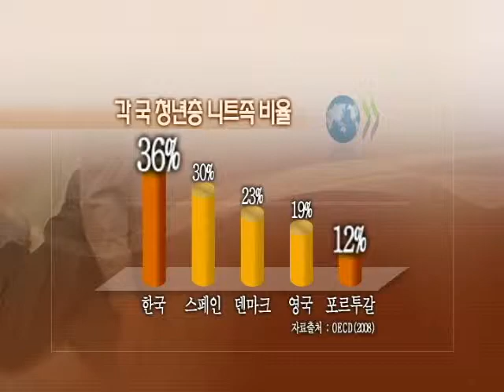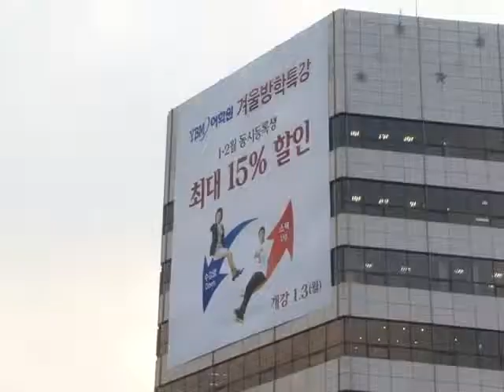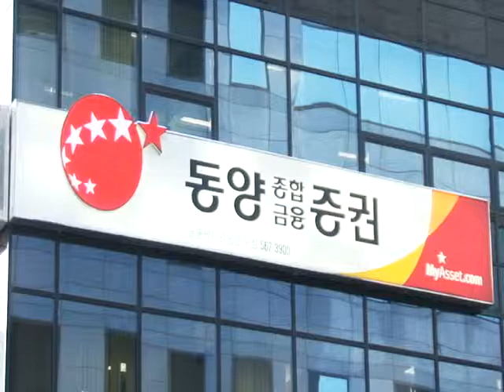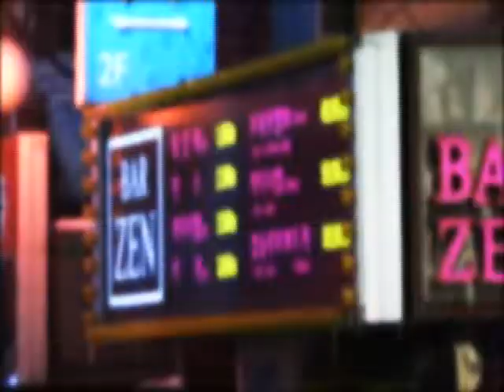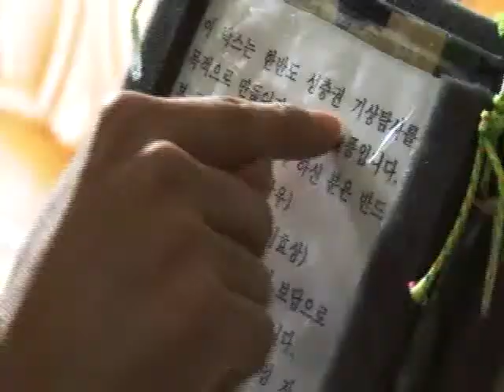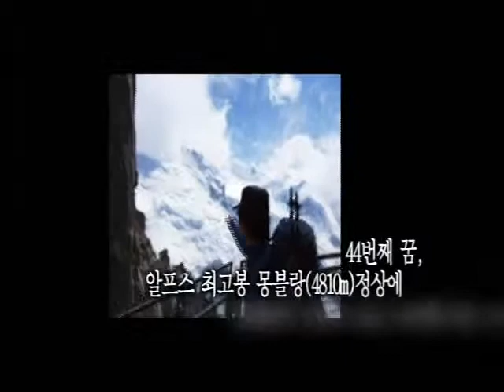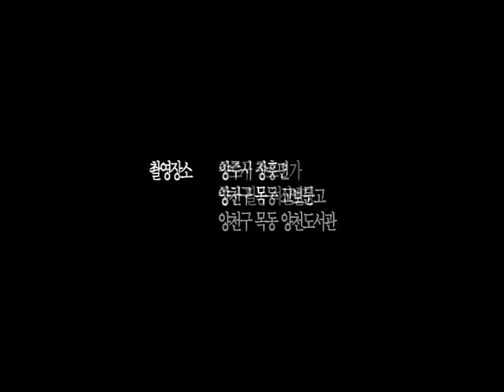2011 제5회 늘품제-시사기획 '꿈을 위한 청년의 도전, 그 벽을 넘어서'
2011 제5회 늘품제-시사기획 '꿈을 위한 청년의 도전, 그 벽을 넘어서'

기획/연출 : 정애경, 황은경
촬영/편집 : 조성근
내레이션 : 정애경
촬영보조 : 박재혁
재연 : 장재영, 문성준

제작 DUBS